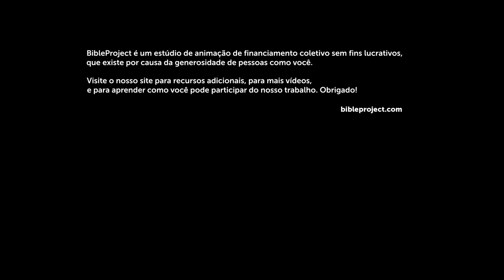As viagens do Apóstolo Paulo: Atos 13–20 || Bible Project Português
Como foi para o apóstolo Paulo viajar pelo Império Romano anunciando as Boas Novas de Jesus ressuscitado? O que o levou a plantar novas comunidades de Jesus em cidade após cidade, e como as pessoas responderam à sua mensagem? Em nosso terceiro vídeo sobre o livro de Atos, exploramos isso e muito mais!

Atos do Apóstolos